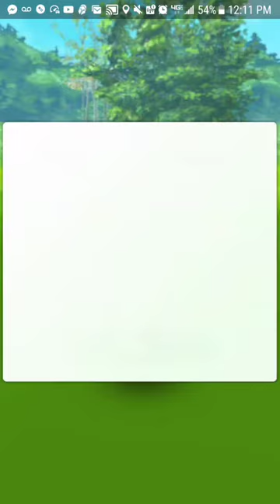My first Mewtwo raid!! Orchard Park, New York.